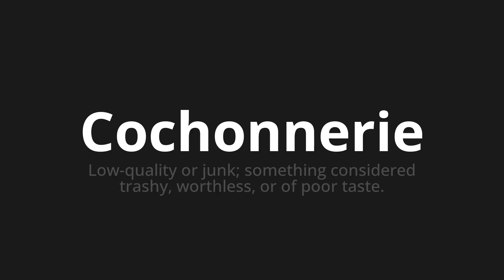How to pronounce Cochonnerie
🌍 Learn a new language now Master the Pronunciation of 'Cochonnerie Which means slut' - which means : Low-Quality or Junk;Something Considered trashy, Worthless, or of Poor Taste. 📝 with @HTPronounce 🎓🗣️ - [Your Guide to French]

Learn to pronounce 'Cochonnerie' perfectly in French with our easy and engaging tutorial by @HTPronounce! 📖📽️ In this comprehensive video, we provide you with native speaker examples 🗣️👂 and phonetic breakdowns 🎵 to ensure you get the pronunciation just right.

How to say Junk in French